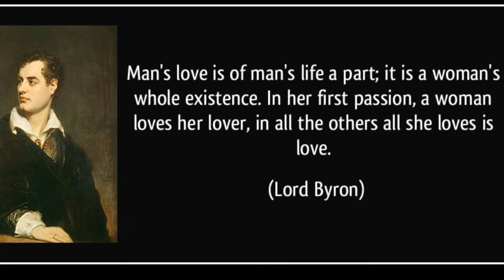When A Man Loves A Woman [Percy Sledge Cover] ~By Roland Esteva~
~Uploaded by Roland Esteva~